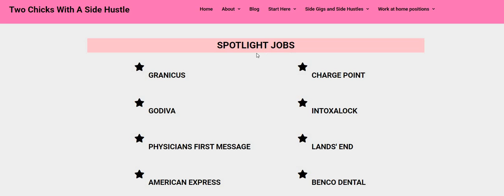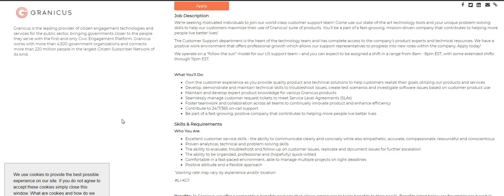High Paying | Work From Home Job | Anyone Can Do This | $18 An Hour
High Paying | Work From Home Job | Anyone Can Do This | $18 An Hour | workfromhomejob | In this video I am discussing a high paying work from home job. The company is paying $18 an hour. You can live anywhere in the USA.

**Look under spotlight jobs ( GRANICUS )

**( NEW APP ALERT ) Tapestri ( residual monthly  passive income ) (get paid for data location)

📌TELUS INTERNATIONAL (FORMALLY KNOWN AS LIONBRIDGE IS HIRING AGAIN! RATER ~ PAYS $14 AN HOUR  (PLEASE USE TWO CHICKS AS THE REFERRAL)